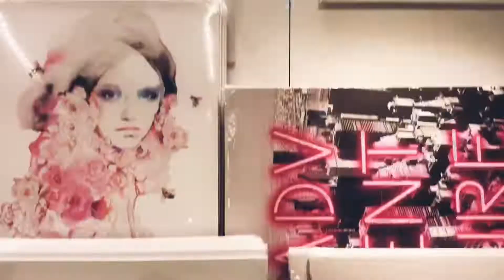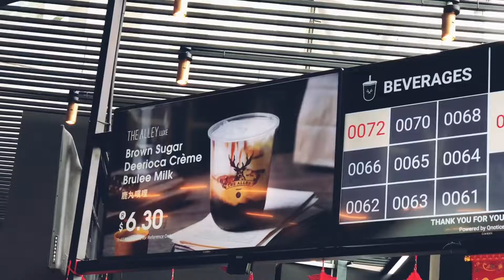Shot on Iphone X : Singapore